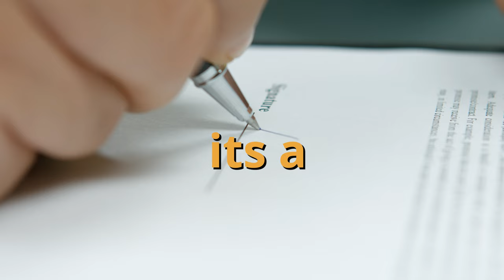The Ultimate Guide to Boosting Testosterone Naturally | Dr. Abud Bakri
Dr. Abud Bakri discusses the importance of maintaining testosterone levels in men and introduces the concept of the "testosterone covenant." He emphasizes the need to align with natural rhythms and make lifestyle choices that support optimal testosterone production. The episode also touches on the effects of stress, the importance of a supportive male group, and the role of leptin in weight regulation. The key takeaway is that by following the principles of the testosterone covenant, men can enhance their overall well-being and achieve their full potential. Additionally, the discussion highlights the negative impact of hormonal birth control on women's preferences for masculine partners.